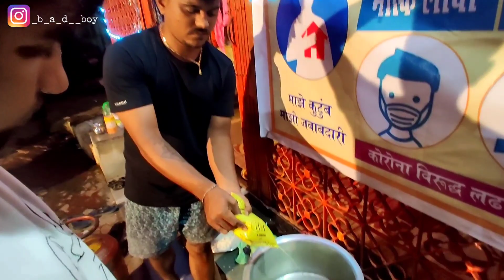NAVRATRI DAY-7 || NAVRATRIUSTAV 2020